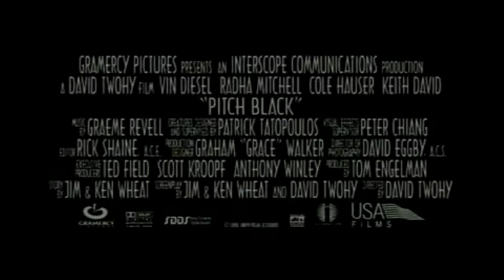Pitch Black (2000) - Movie Trailer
A group of marooned space travelers struggle for survival on a seemingly lifeless sun-scorched world.

Directed by: David Twohy.

Cast: Vin Diesel, Radha Mitchell, Cole Hauser, Keith David, Lewis Fitz-Gerald, Claudia Black.